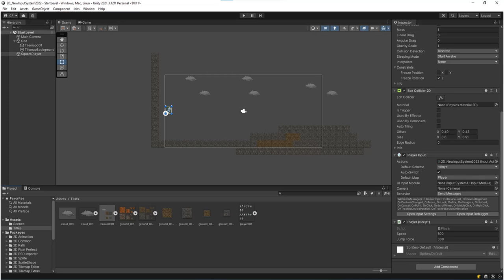Demo with a simple 2D game with New Input System and test with new online voice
Simple 2D game with New  Input System
... you can comment on this demo.